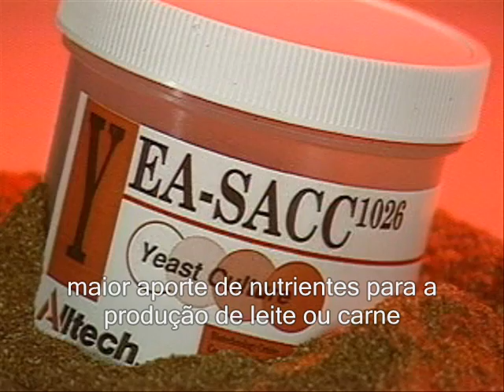YEA-SACC®1026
O vídeo mostra o processo no ambiente ruminal, sua estrutura e a população microbiana ruminal. A forma de atuação da cultura de leveduras estimulando seletivamente grupos de micróbios ruminais.